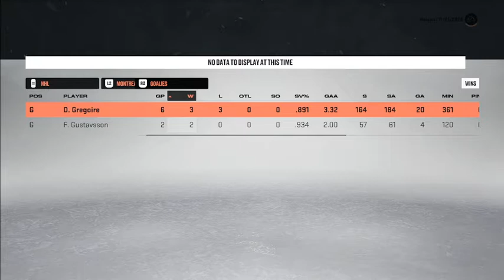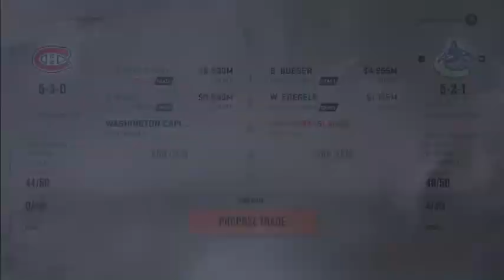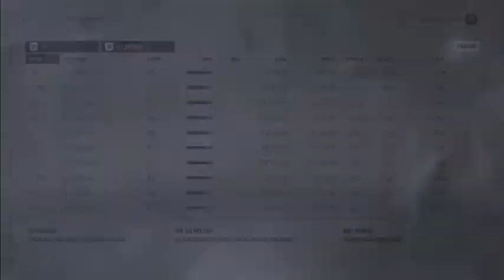Nhl 23 franchise start of year 5